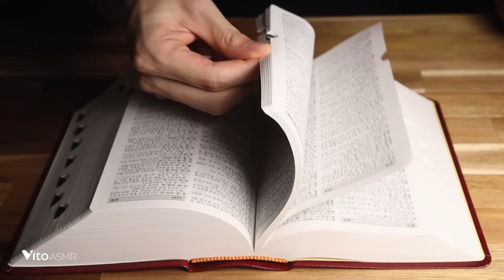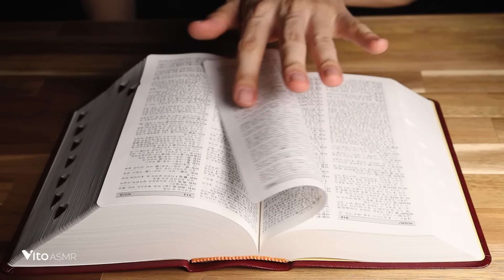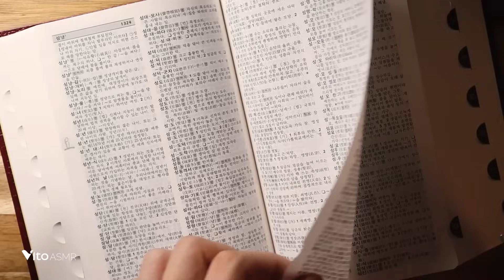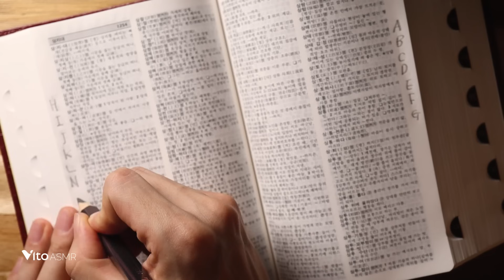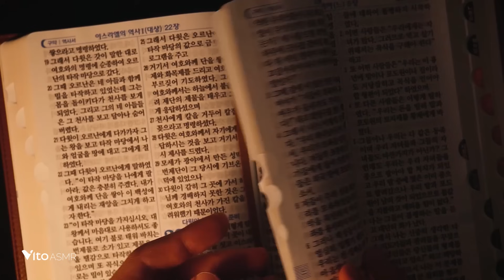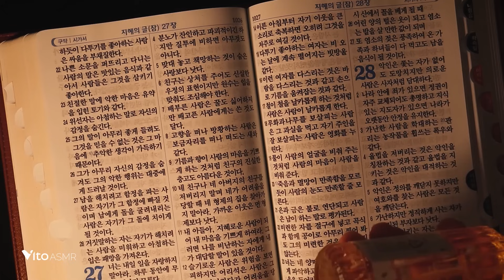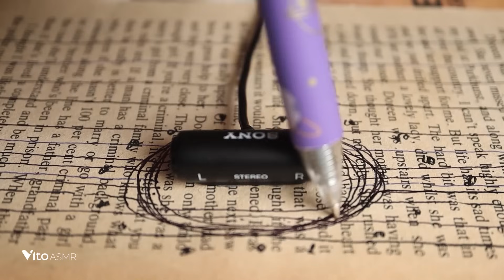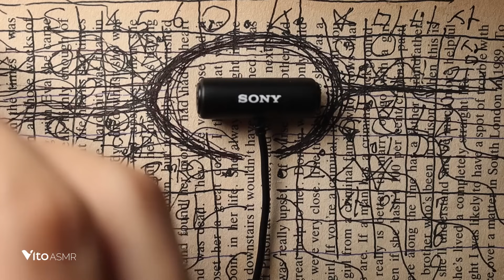ASMR for Those Who Want a Good Night's Sleep Right Now 🌙 딴 영상 봐야지 하고 찾아다녀도 결국 여기...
ASMR for Those Who Want a Good Night's Sleep Right Now 🌙 99.9% of You Will Sleep

✔ You can hear better sound by wearing headphones or
   earphones!
✔ I support your relaxation, concentration, sleep, and study
✔ If you like the sound, please leave a comment (*ω*)♥